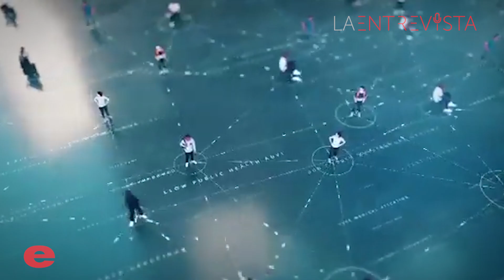La Entrevista con Gustavo Pérez, nuevo Presidente de AliaRSE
De nueva cuenta, Edgar López entrevista a Gustavo Pérez, el nuevo presidente de AliaRSE, quien nos comparte detalles sobre su reciente nombramiento y su visión para la organización. Gustavo, con una destacada trayectoria en el ámbito de la responsabilidad social empresarial, nos ofrece una perspectiva fresca y motivadora sobre su rol y los retos que enfrenta.

Durante la charla, Gustavo nos habla sobre los principales objetivos que se ha propuesto a corto plazo, destacando la importancia de fortalecer las alianzas con empresas y organizaciones para impulsar iniciativas sostenibles. Su enfoque en la gestión actual se centra en la promoción de prácticas responsables y el desarrollo de proyectos que generen un impacto positivo en la comunidad.

No te pierdas esta enriquecedora conversación donde Gustavo Pérez comparte su pasión por la responsabilidad social y su compromiso con AliaRSE. Conoce más sobre sus estrategias y planes para llevar a la organización a nuevos horizontes, promoviendo un cambio significativo y duradero en la sociedad.